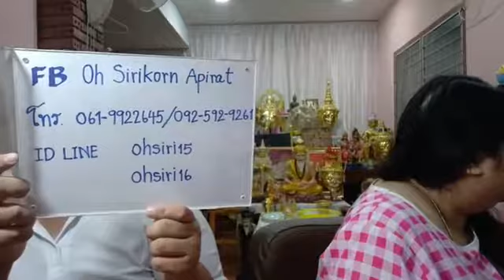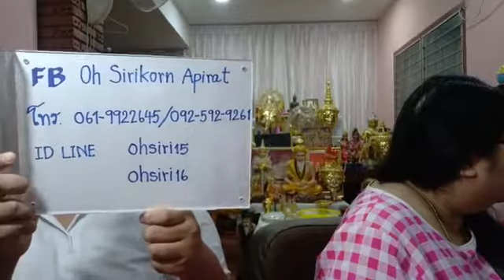อ โอ้ อ ท๊อป ไลฟ์สดดูดวงไพ่ยิปซี ตอน 235